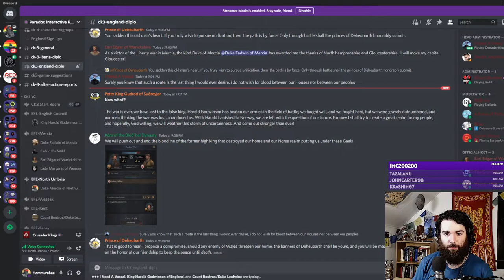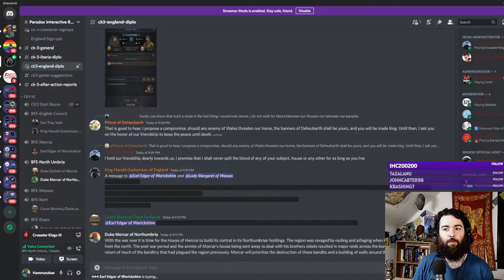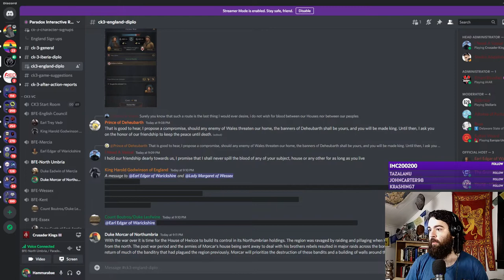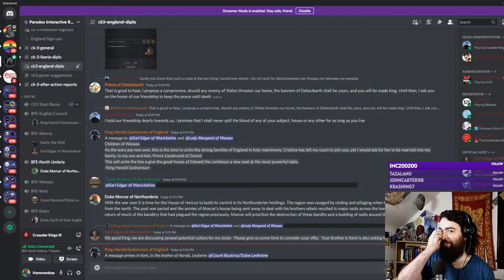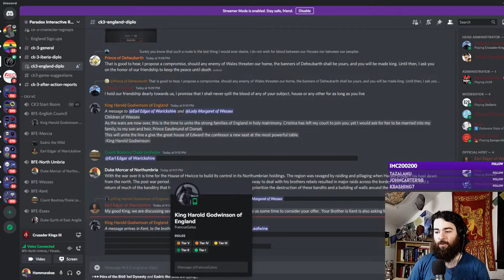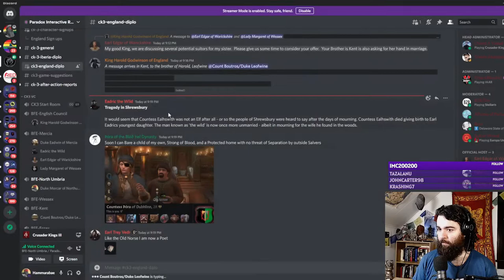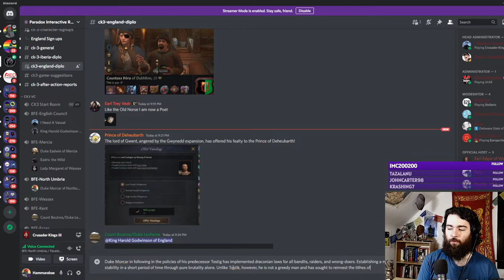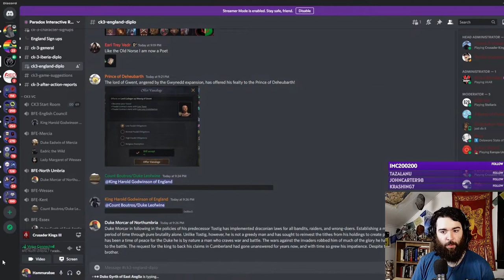Duke Morcar Of Northumbria - Battle For England Roleplay MP Session 1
This is the first episode of a playthrough as Duke Morcar of Northumbria.  He alongside his brother represent two of Englands great Duke's of House Hwicce. This is a game where all players are centered in England and cannot go outside. Plenty of intrigue, war, and diplomacy.